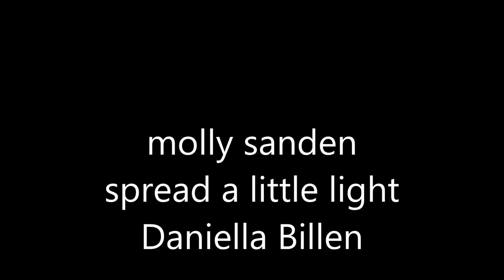molly sanden-daniella billen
spread a little light